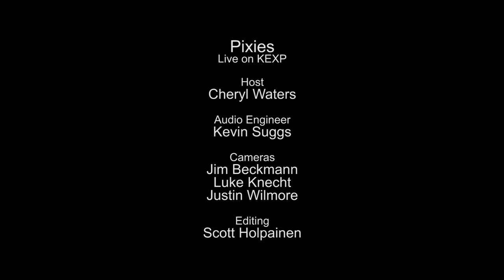Pixies - Snakes (Live on KEXP)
presents Pixies performing "Snakes" live in the KEXP studio. Recorded February 18, 2014.

Host: Cheryl Waters
Audio Engineer: Kevin Suggs
Cameras: Jim Beckmann, Luke Knecht & Justin Wilmore
Editor: Scott Holpainen